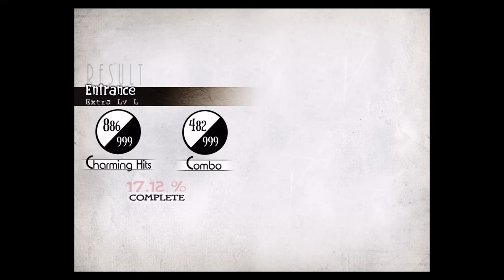[Deemo] Entrance (Extra LV.L)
Deemo Playing Movie
디모 플레이영상

Player : MoonLight
플레이어 : MoonLight

Level : Extra (LV.L)
난이도 : 엑스트라 (LV.L)

Song :  Entrance
노래 :  Entrance

감사합니다!